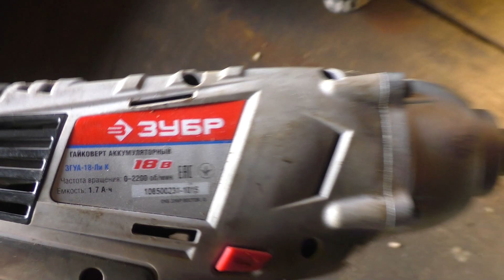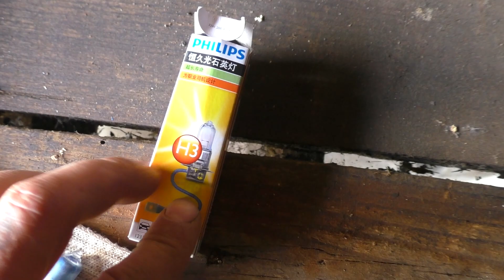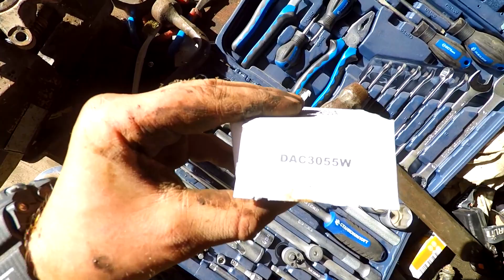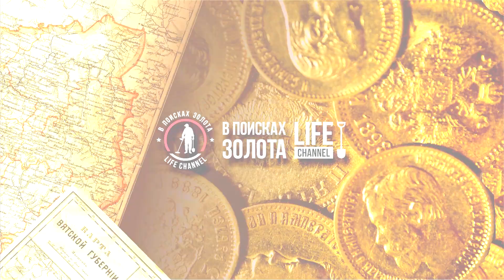Хотел заменить лампочку, разобрал пол квадроцикла.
Банальная замена лапочки, вылилась в ремонт квадроцикла. Смотрим что вышло.